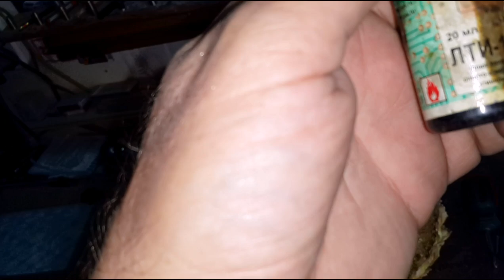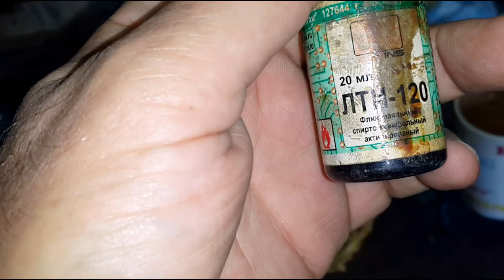беспокраска и полезные мелочи